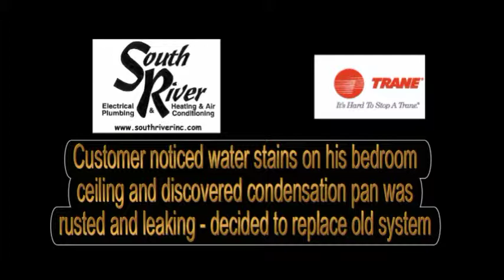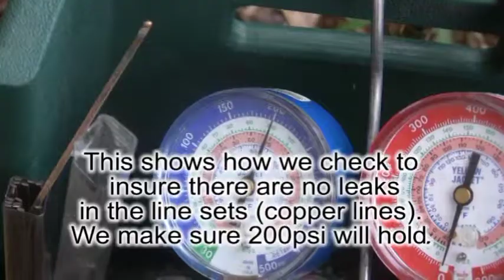Heat Pump Installation.mpg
Video of a recent Heat Pump changeout.  The customer noticed his ceiling was wet and discovered the condensation line was stopped up, the pan was full of water, and the pan was rusted and leaking.  The customer also realized he could save money on his electric bill with a newer, more energy efficient system.  The newly installed system should use about 50% less electricity than the old unit.  Customer is now saving money to replace the downstairs system soon.